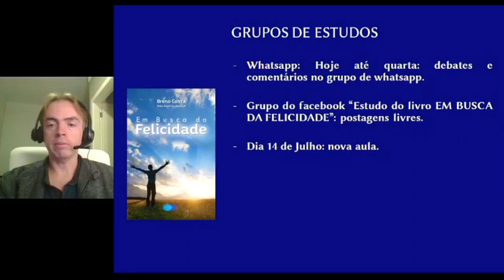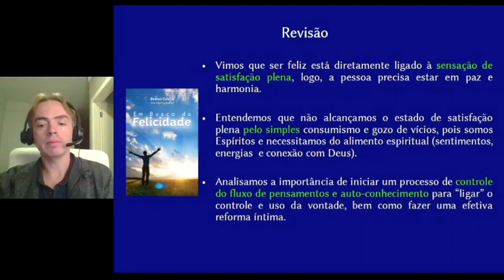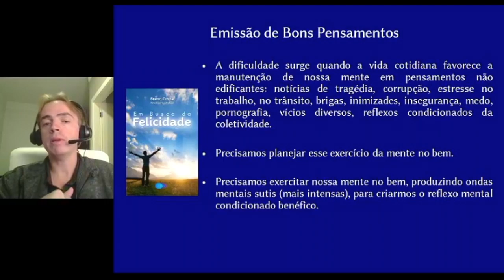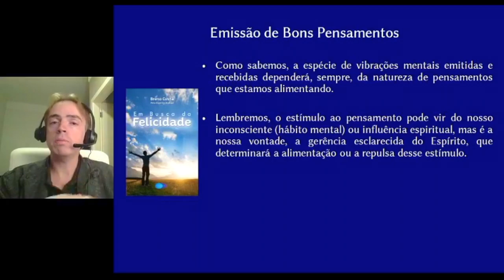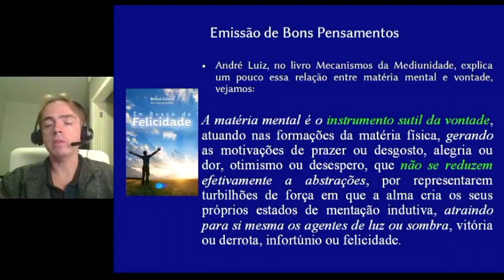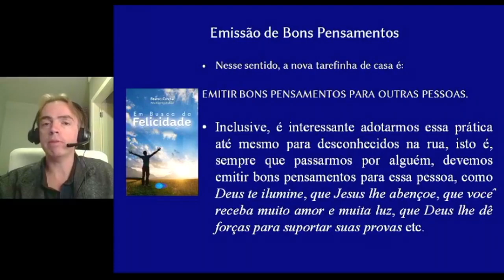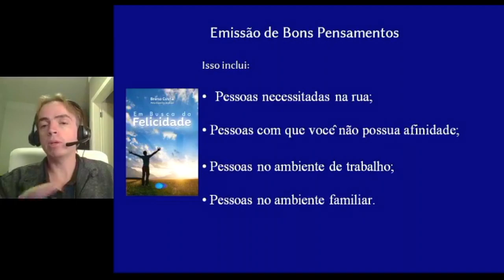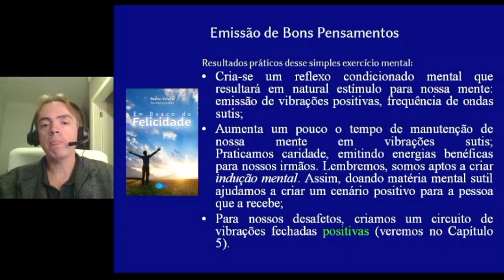Aula 05 - Emissão de Bons Pensamentos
Aula 05 do curso dedicado ao estudo do livro EM BUSCA DA FELICIDADE, autor Breno Costa, ditado pelo Espírito Arshad.
Tema: Emissão de bons pensamentos.
Ebook  na Amazon Kindle.
Siga a página do facebook: Lições do Mundo Espiritual - Breno Costa
Siga no Instagram: breno.o.t.costa